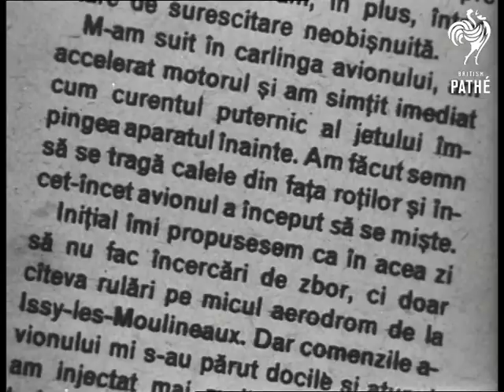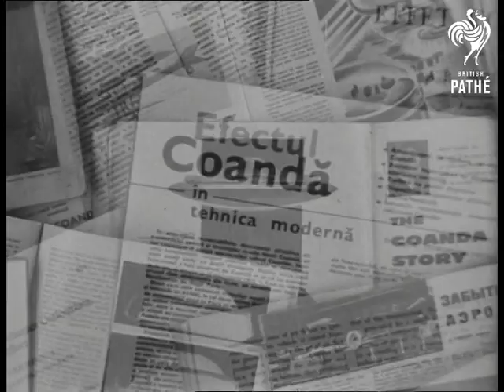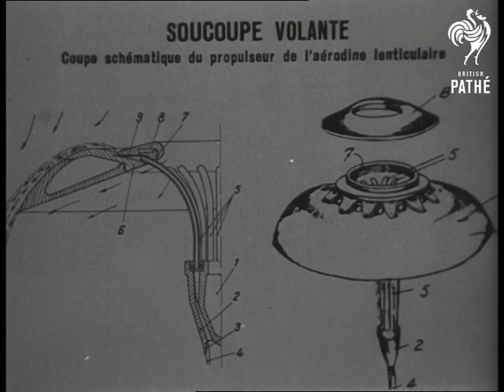Early Jet Plane Inventor Henri Coanda (1967)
Location: Rumania.

Story about the achievements of the Rumanian Henri Coanda

CU. Stills of one of the first jet aeroplanes which was invented by Rumanian Henri Coanda. CU. Still of Coanda.

Ground to air of fairly modern jet planes flying in formation display.

VS. Of animated and models showing how Coanda carried out experiments on aerodynamics. Good animations showing flow of air past wings and forces of jet power. VS. Animation of the interiors working of a jet engine and testing jet engine on test beds and with wind tunnels. VS. Showing sketches of how the jet can be developed to give a downward thrust and therefore help vertical takeoff for planes and flying saucers. VS of technicians working on experiments.

VS. Stills of Coanda in recent years. One shot of him receiving high distinction award from UNESCO.  (Comb. Lav.)
 FILM ID:3190.12